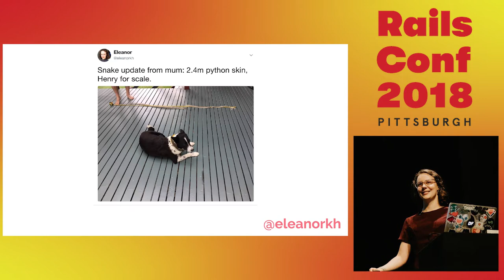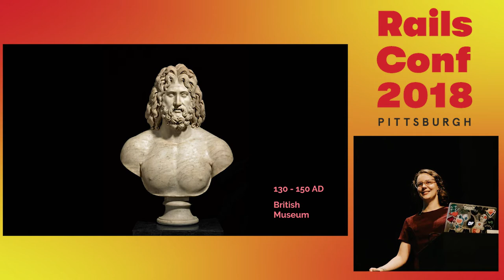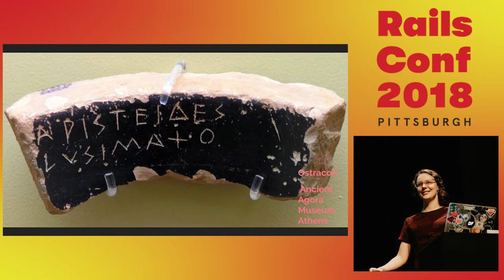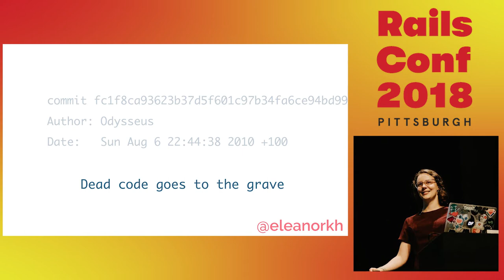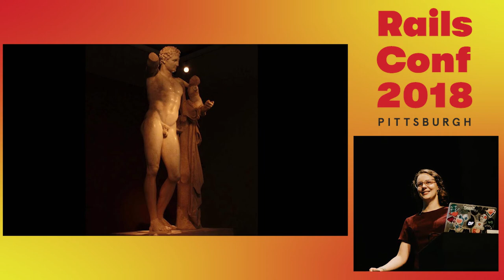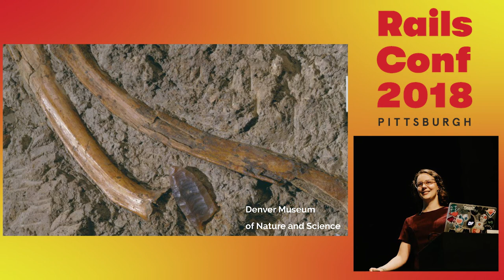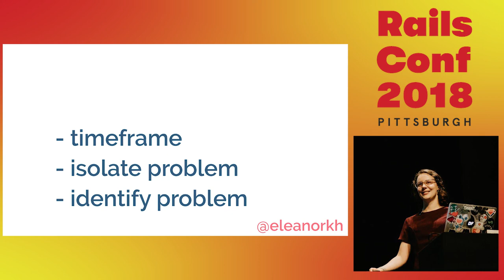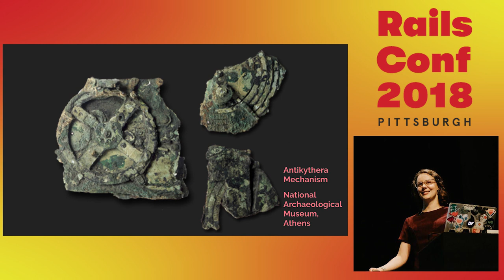RailsConf 2018: Here's to history: programming through archaeology by Eleanor Kiefel Haggerty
Does your git log output resemble an archaeological site from 500BC? Ransacked by Persians with some Spartan conflict? When we code and commit, our decisions, for better or worse, are preserved. As though in an archaeological record. Thanks to the archaeological record we can understand entire human cultures, but how much do we understand about the decisions developers are making today? Applying the same practices archaeologists utilise can help us understand the decisions developers are making in 2018.